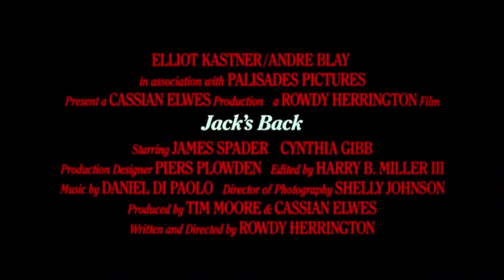Jack's Back (1988) | Theatrical Trailer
Written and Directed by Rowdy Herrington

Starring James Spader, Cynthia Gibb, Jim Haynie, and Robert Picardo

Released by Cinema Group and Palissades Entertainment

Official Release: May 6, 1988